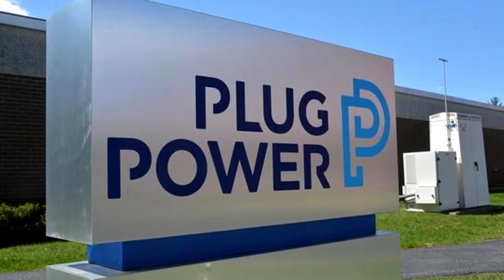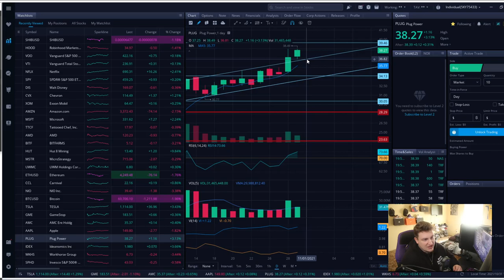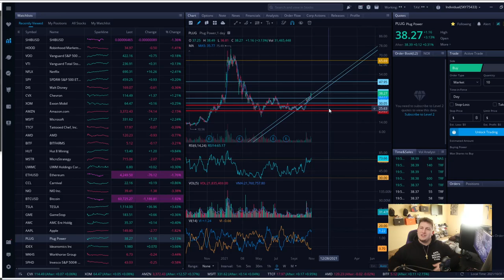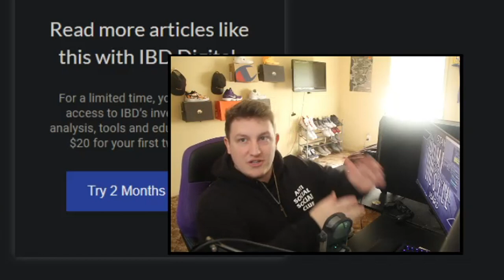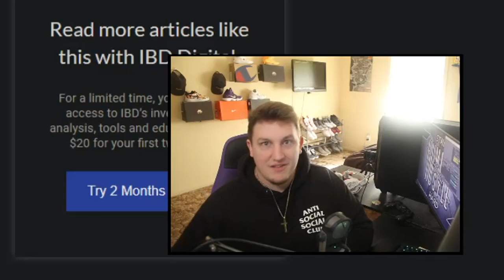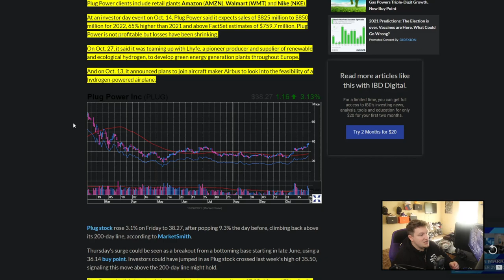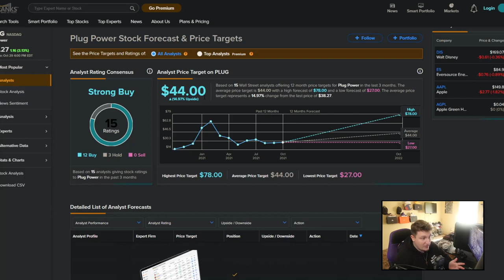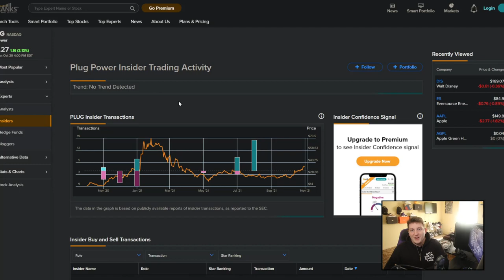Plug Power Stock Making A MASSIVE Move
Plug power has had a great week last week, it was up more than 15%. This stock has had some really good news coming out and they continue to build partnerships and expand the hydrogen economy. They are opening up more and more markets where they can expand their business and bring in more revenue. Through every move they are making it is becoming pretty hard to want to bet against this company. Hydrogen becoming a massive energy giant depends on if the market wants to adopt it, that is the biggest question for how big Plug Power can grow. If Hydrogen becomes a fuel that people want than Plug Power has the ability to scale fast and become a leader in this market. That is the biggest question and unknown.

Everything for Plug Power is looking good, lots of good news coming out and the chart is in a good spot as well. Even insiders are buying plug power stock right now and have stopped selling. This shows us that the insiders in the company think that the prices of the shares right now are cheap compared to where they could be in the future. They would think this because of the moves that plug power is making and paths of revenue coming in are strong. Obviously the insiders of the company would have some more information than the rest of us, so if they are buying shares they are most likely excited about what plug power is doing and that these share prices are cheap compared to where the company is going.

I have been bullish on plug power for a while now, and they continue making the right moves in this hydrogen space. However, I still view plug power as a long term investment and something that will really shine from about 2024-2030. This is definitely an end of the decade play and at BARE MINIMUM a 2024 play because of their profitability target being 2024.